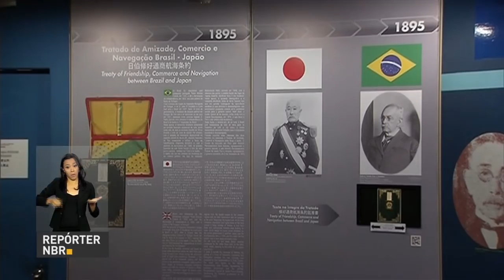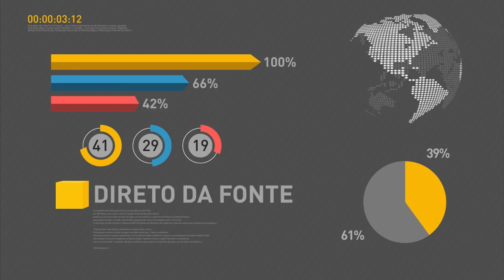Presidente Michel Temer faz visita oficial ao Japão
REPÓRTER NBR 9H – 18.10.16: Presidente Michel Temer está no Japão em visita oficial. A intenção é renovar o interesse dos países em ampliar as relações comerciais. Ministros brasileiros apresentam a empresários japoneses o programa de parceria de investimentos. E ainda: hoje é comemorado o Dia Mundial da Alimentação. O tema deste ano é “O Clima está Mudando”.